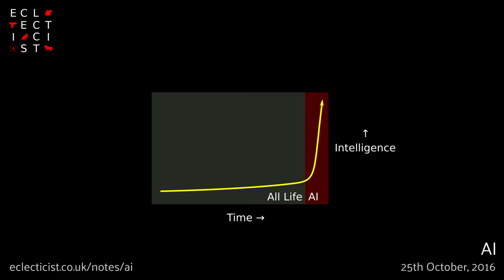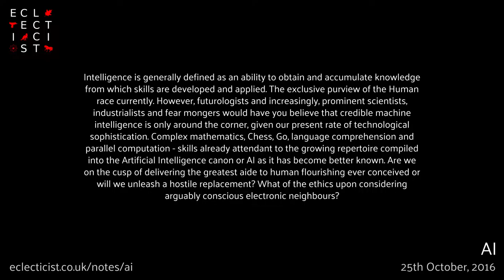AI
Intelligence is generally defined as an ability to obtain and accumulate knowledge from which skills are developed and applied. The exclusive purview of the Human race currently. However, futurologists and increasingly, prominent scientists, industrialists and fear mongers would have you believe that credible machine intelligence is only around the corner, given our present rate of technological sophistication. Complex mathematics, Chess, Go, language comprehension and parallel computation - skills already attendant to the growing repertoire compiled into the Artificial Intelligence canon or AI as it has become better known. Are we on the cusp of delivering the greatest aide to human flourishing ever conceived or will we unleash a hostile replacement? What of the ethics upon considering arguably conscious electronic neighbours? Eclecticist.co.uk